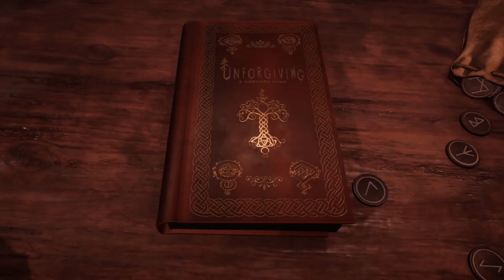Unforgiving A Northern Hymn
Unforgiving - A Northern Hymn is a first person horror game heavily inspired by Swedish folklore and the Nordic mythology to create the nightmares that's been haunting Swedish children for many generations.